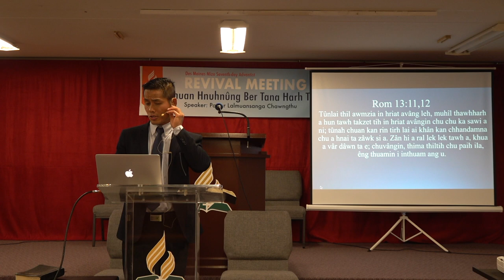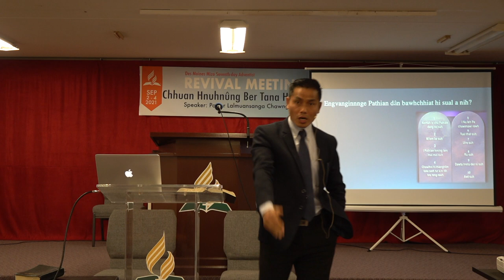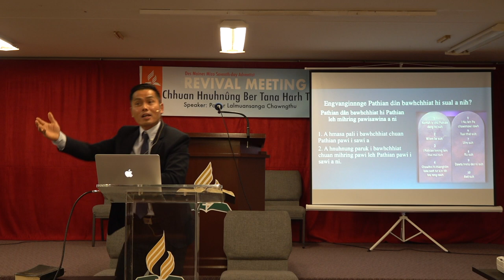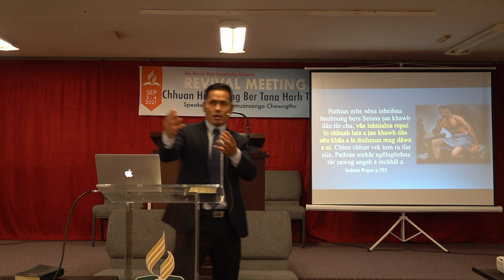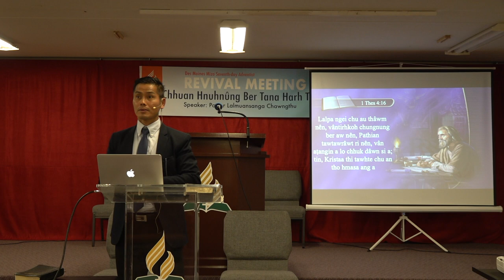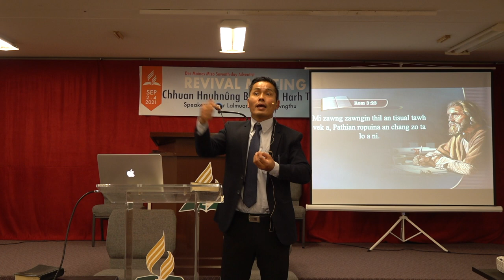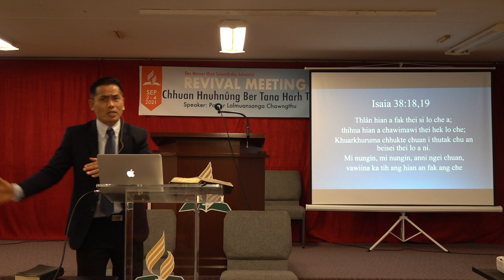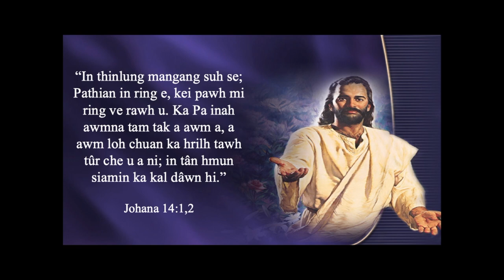Chhuan Hnuhnung ber tâna harhtharna (1/1) - Pastor Lalmuansanga Chawngthu